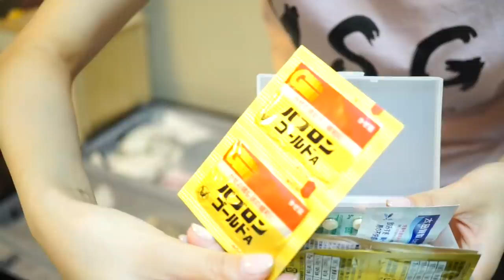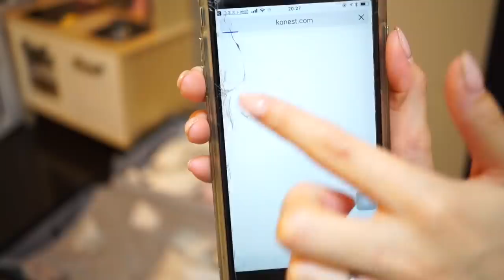【余裕なパッキング~海外~】家族と韓国旅行！！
デザインしたグッズだよ〜↓
クレイツ グレイス ストレートアイロン

クレイツ カールポータブル

ウカ ヘアオイル　オンザビーチ

エグータム　まつげ美容液
このまつげ美容液バサバサに伸びるよ！

レチノタイム　リップ美容液

DUO　クレンジングバーム

メナードハーブマスク
肌がテュルンテュルンになるの！

トゥヴェール　ホワイトニングローション
↑パッケージが異なります

ドゥ・ラ・メール　クリーム

■所属■
UUUM株式会社
■宛先■
〒106-6137